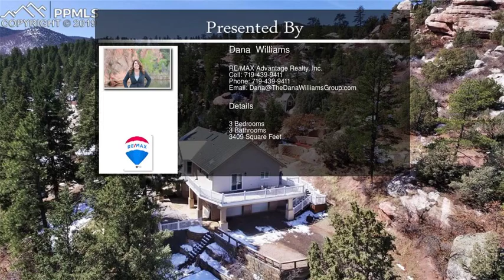7291 Osage Road Larkspur CO 80118